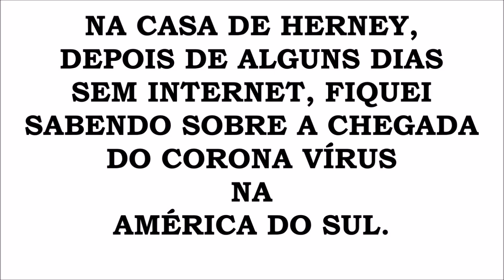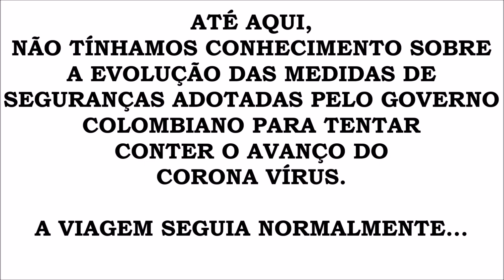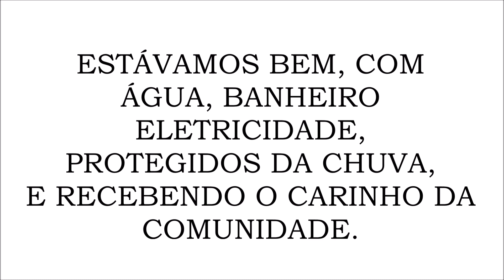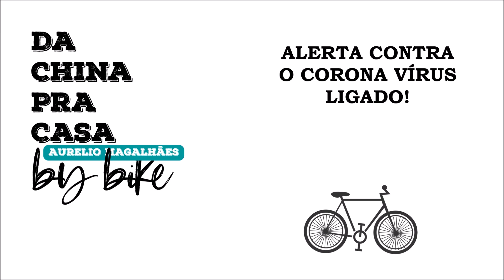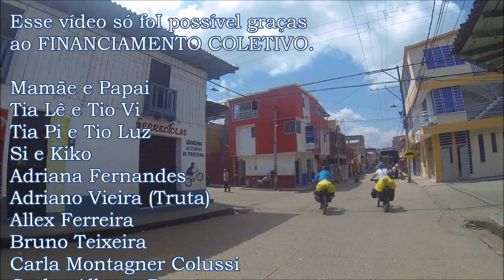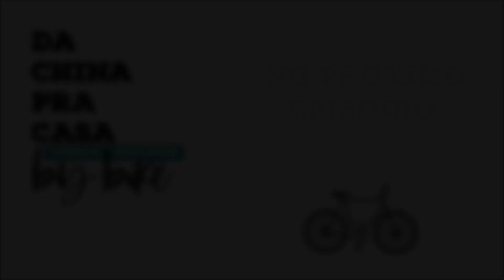CORONA VÍRUS BLOQUEIA MEU CAMINHO! CICLOTURISMO COLÔMBIA - VOLTA AO MUNDO DE BICICLETA - DA CHINA PA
TEMPORADA COLÔMBIA
EPISÓDIO # 10
CORONA VÍRUS BLOQUEIA MEU CAMINHO! CICLOTURISMO COLÔMBIA - VOLTA AO MUNDO DE BICICLETA - DA CHINA PARA CASA BY BIKE

Ainda acompanhado pelos meus novos amigos  colombianos Kerman e Juliana, deixamos a Laguna Guatipán depois de escalar um barranco enorme, chegamos em uma escolinha onde passamos a noite, em San Jose Isnos.
No outro dia, fomos informados que não poderíamos ficar ali, e uma série de acontecimento se passou, até que detiveram-nos e não pudemos mais pedalar.